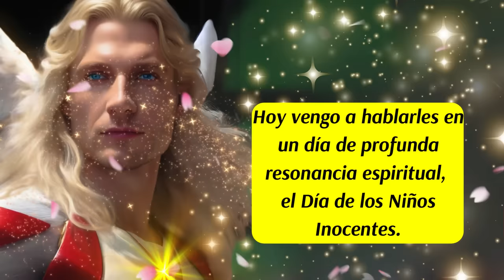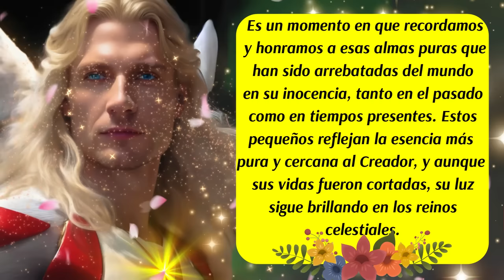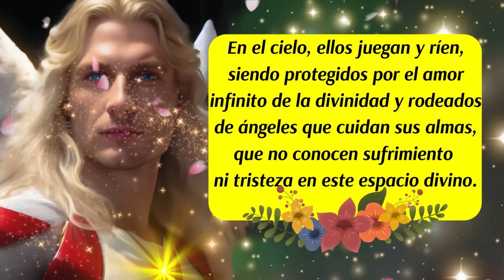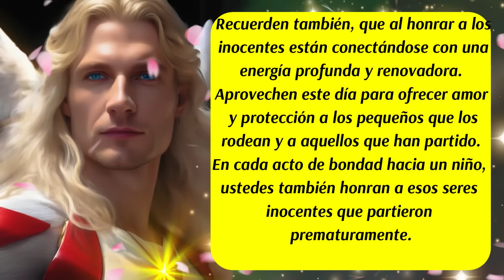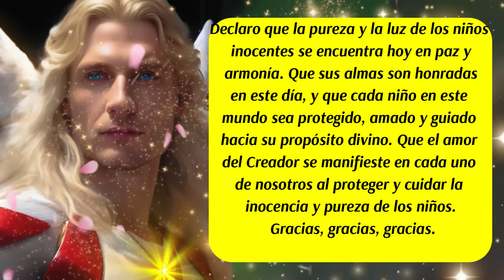💌"Mensaje del Arcángel Gabriel para Honrar el Día de los Niños Inocentes: Paz para sus Almas Puras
00:00 Inicio y presentación
00:33 Mensaje del Arcángel Gabriel (1) 💛
01:00 Mensaje de las Energías Angelicales
01:36 Mensaje del Arcángel Gabriel (2) 💛
02:27 Mensaje del Arcángel Gabriel (3) 💛
03:23 Consejo Especial para hoy
04:04 Decreto Especial para hoy
05:58 Código Sagrado para hoy
07:15 Despedida
✅En este video, compartimos un mensaje divino del Arcángel Gabriel en honor al Día de los Santos Inocentes, un día de reflexión y conexión con las almas puras de aquellos niños que partieron antes de tiempo. Este mensaje sagrado trae palabras de consuelo y amor, guiándonos en cómo podemos honrar a estos pequeños en el mundo espiritual y cómo sus almas están en paz. Gabriel nos recuerda la importancia de cuidar y proteger a los niños en este mundo, y nos invita a realizar un decreto y código sagrado especial para este día.
ISRC: USUAN1100748
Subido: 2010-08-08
✅Link de la página